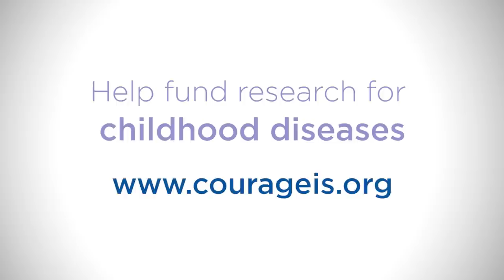The Courage to Live with Crohn's Disease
This video tells the story of Trinady Kufeldt, and 11-year-old who has had Crohn's disease for five years. Watch this story unfold as you learn more about Crohn's disease and the courage it takes to keep moving forward.